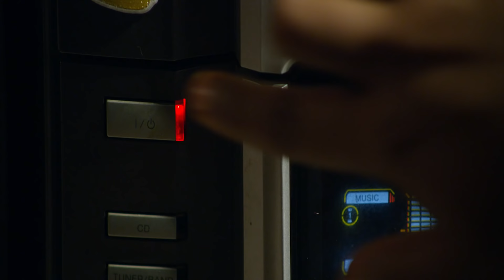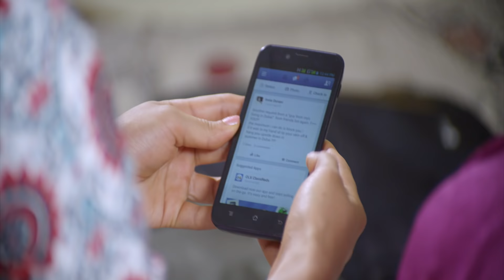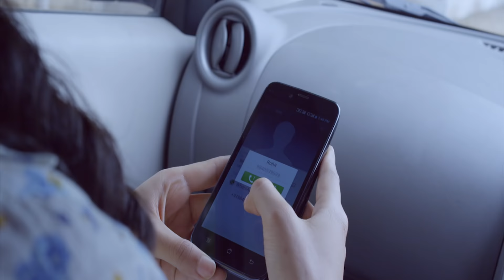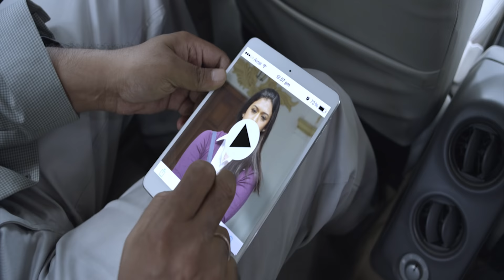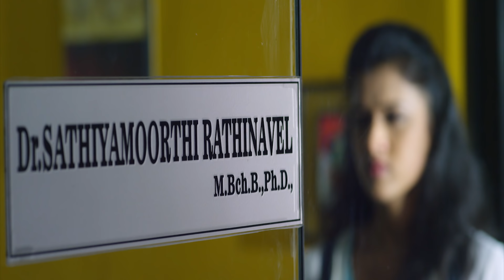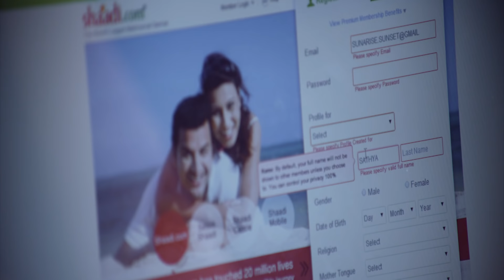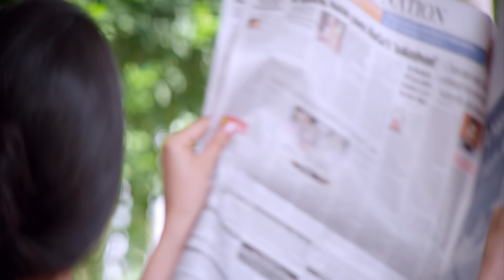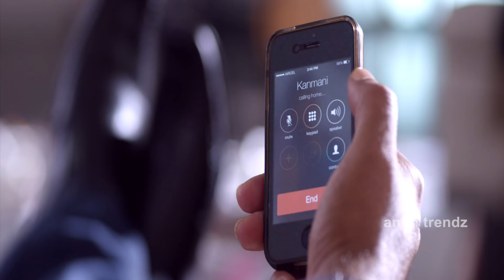The Weil | English Dubbed Full Movie | English Action Thriller Movies HD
Movie : The Weil
Directed by  : R Senthil Nadan
Producer : Tb Vinod
Cast : Rahman,Delhi Ganesh,Aditi Gururaj,Meera Krishna,Devika Madhavan,Pandu,Sri Prashanthm,Suresh, Rekha Suresh,Swaminathan
Camera : Sharavana Pandian
Editor : S P Ahmed
Line Producer : Am Sadiq
Pro : Nikil
Lyrics : Madan Karki,Annamalai,Priyan,Geepee
Dance : Poppy,Arunkumar
Stunt - Billa Jagan
Cinematography : Sharvana Pandian

Plot:
The story of The Weil is that of a psychiatric doctor who is infatuated with a student of his and turns into an uncontrollable psychopath. What happens in the end forms the crux of the story.